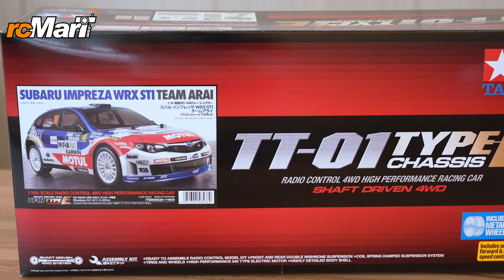小編新貨推介 #4 | rcMart香港遙控模型專賣店